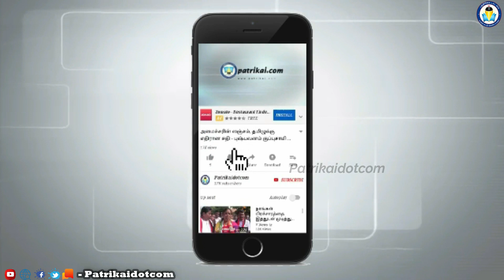குடியுரிமை திருத்த மசோதாவில் இலங்கை தமிழர்களை சேர்க்காதது ஏன் ? | தேனி கர்ணன் கேள்வி | AIADMK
பிரிவினையை தூண்டும், குடியுரிமை திருத்த மசோதா - தேனி கர்ணன், அண்ணா திராவிடர் கழகம்